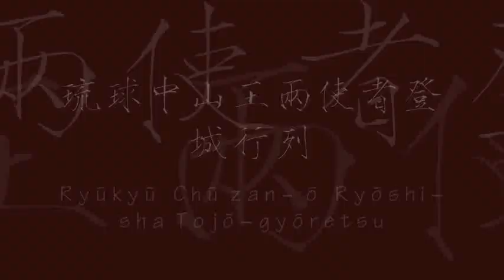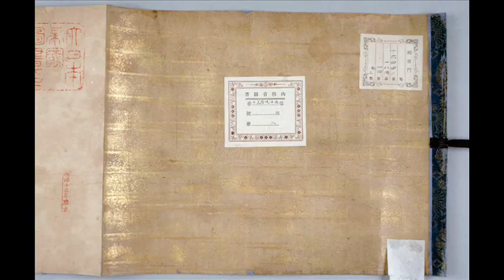Scroll of Ryukyuan Procession to Edo (1710)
This video I've made in 2005 shows the scroll of Ryukyuan procession (1710) to Edo. accompanied by Satsuma samurai.

It is an Edo-nobori 江戸上り (going up to Edo), i.e. a processions of Ryūkyūan envoys to Edo. These Edo-nobori took place from 1634 until 1850.

Overview:
no.: 7a and 7b
year: 1710
kind: congratulatory mission (keiga) for new shogun Shōgun Ienobu
chief-envoy: Misato Ōji Chōtei
vice-envoy: Yoza Uēkata Ankō
members: 168

In 1710 Misato Ōji Chōtei and Yoza Uēkata Ankō were sent as congratulatory envoys for the new Shōgun Ienobu. At the same time Tomigusuku Ōji Chōkyō and Tomori Uēkata Seifu were dispatched as gratitude envoys for the enthronement of King Shō Eki. The mission comprised of one- one hundred sixty-eight in total.  After having left Kagoshima together with the Satsuman party on 08/26, the procession reached Ōsaka on 10/16, and Fushimi on 10/20. On 10/25 they left for the Bay of Edo, which they reached on 1710/11/11.

The Police Captains of Misato Ōji were Kadekari Pēchin, Tamagusu-ku Pēchin Chōkun (the founder of kumiodori), and Wakugawa Pēchin. The Police Captain of Tomimori Uēkata was Maegawa Satonushi.

The Police Captains of Tomigusuku Ōji were Chinen Satonushi Pēchin, Kyan Chikudun Pēchin, and Kuba Chikudun Pēchin.

The Police Captain of Yoza Uēkata was Nakabaru Chikudun Pēchin.

Furthermore, the official genealogies note Majikina Chikudun Pēchin Shūshin of the Bu-clan  as a Police Captain for 1710, whom is not found in the other sources.

During this mission, among the gifts presented to the Shōgun were two swords.

Satsuma retainer Sagara Gondayū with his unit, which was equipped with three different kinds of weapons, was assigned as retinue to the Ryūkyūans. The total number of men of the Satsuma legation in 1710 amounted to over 4000 men, a large number of which were armed Samurai. In comparison to this posse, the different kinds of weapons carried by Ryūkyūans during each and any of the missions were actually completely negligible.